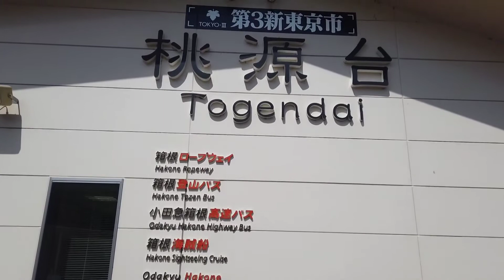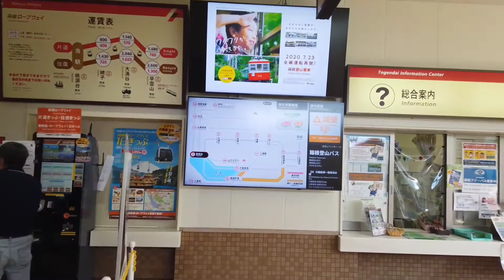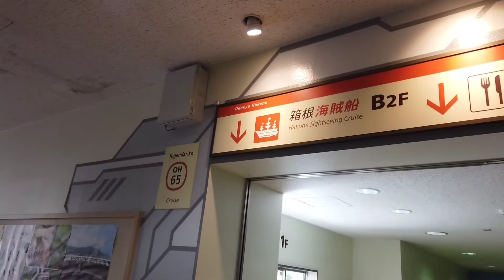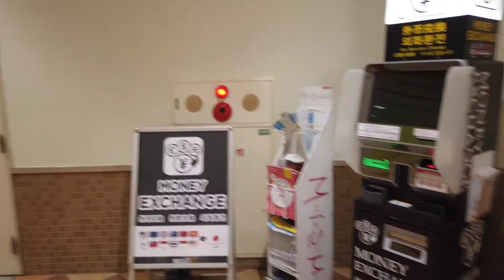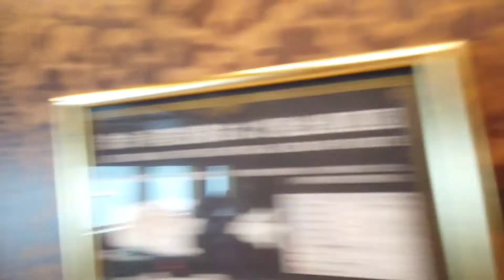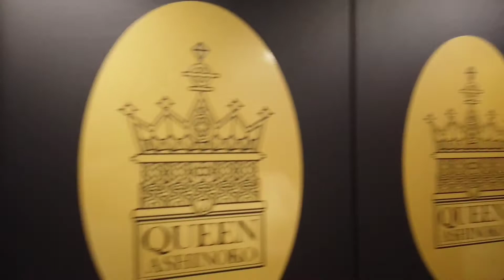HAKONE JAPAN TOUR PART 1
Salah satu tempat wisata alam favorit saya adalah hakone. Banyak sekali tempat wisata alam di hakone, pada kesempatan kali ini saya ajak kalian semua merasakan dan melihat bagaimana indahnnya hakone di.jepang.
 　 Kita mulai dari perjalanan awal yah teman-temanbiar kalian tau cara pergi kesanannya.